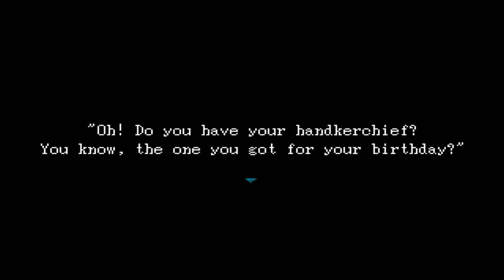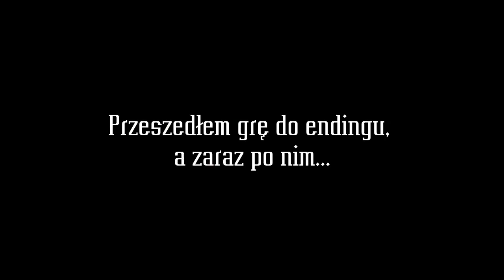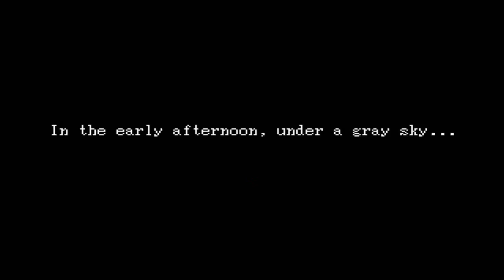Ib let's (PL) play 10 (BONUS): Łapać te bazgroły!